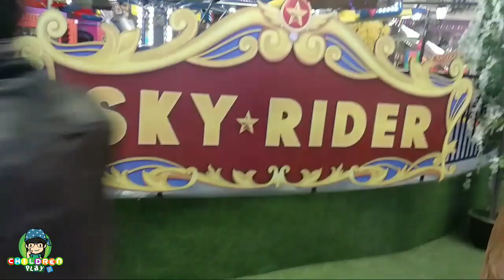SERUNYA NAIK WAHANA SKY RIDER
SKY RIDER
NAIK SKY RIDER